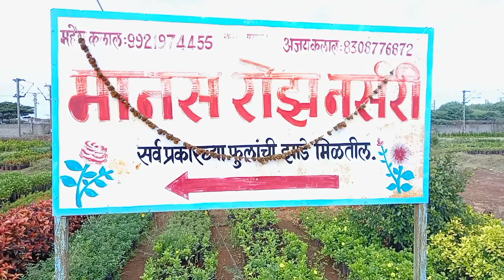Railway Track Side Nursery Tour || In December Part 1 || NV Garden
Welcome To NV GARDEN 🌴🏓🙏🏼

Tags;Railway track side nursery tour videos,best nursery in Pune,cheapest nursery tour videos,Pune biggest nursery tour videos,Pune ki sabse badi nursery kaun hai,deshi gulab kis nursery me milega,biggest nursery in Pune,nursery tour By NV Garden,nature Wala Garden videos,NV Garden vlog,Balaji Nursery Tour Pune,krupa nursery tour videos,Sanjay nursery Pune,enchanted garden tour,My terrace garden tour videos

This YouTube channel Is Dedicated To My Forever Love 👍🏓🙏🏼🕉️.

In This Channel you Will Learn And understand These things.

👉How To Do Gardening.

👉How To Maintain Your Plants.

👉How To Propagate Some Plants.

👉How To Decorate your Plants.

👉Why Should you Love Nature And Plants.

👉 And You Know All about Gardening and Plants.

This Channel is only for them Who Is interested in nature and Plants and know That 🌴 only plants Can save Us.

I am sonu Sangam a lot passionate about Gardening from childhood but Didn't Do. But nowadays i am always available In a Nursery that's Called Nature Wala Garden ❤️, you can call NV GARDEN.

👉On This Earth There Is one and only alive God That Is Plants 🔥🌴.

👉We Need oxygen That's Only Plants Give Us.

And DM me i will answer your questions shortly.